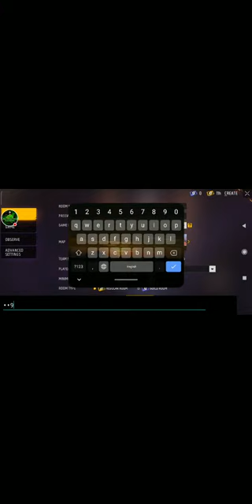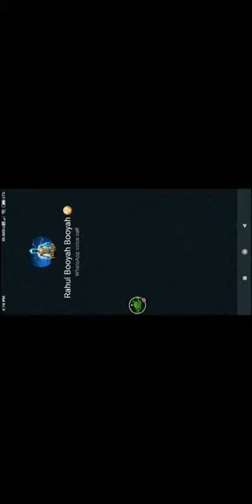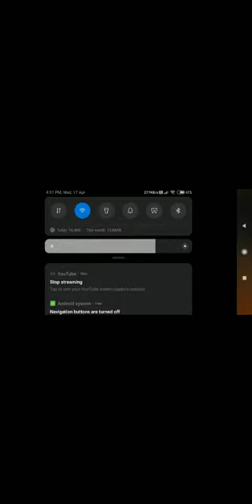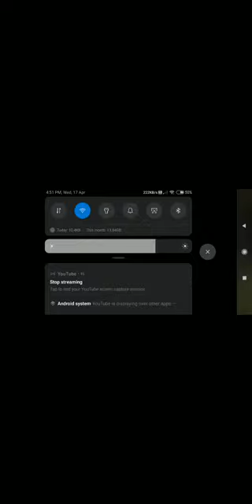No Mercy Is Live Friendly Custom In Free Fire 😈😈🔥🔥freefire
❤️ Hii Guys Welcome To Video 😎
No Mercy Dad Gaming
📷 Follow me 📷
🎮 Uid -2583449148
🎮 Game Name - no mercy dad
🔥 Garena Free Fire Top Country 🔥
1. Garena Free Fire indonesia Live
2. Garena Free Fire Brazil Live
3. Garena Free Fire Brasil Live
4. Garena Free Fire India Live
5. Garena Free Fire Singapore Live
6. Garena Free Fire Thailand Live

free fire status sad,
free fire status 4k,
free fire status alight motion,
attitude free fire status,